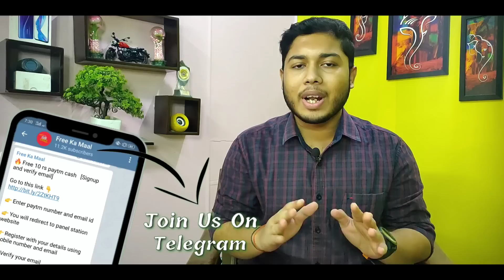Woovly ₹200 Free Shopping | Mobikwik Free ₹100 | Shopee ₹1/₹9 Loot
【Search @nikhilfkm on telegram if link doesn't work】 Woovly ₹200 Free Shopping | Mobikwik Free ₹100 | Shopee ₹1/₹9 Loot

woovly 200 free shopping
woovly free shopping offer
woovly free products
woovly 100% discount
woovly free offer
woovly free shopping
woovly biggest loot
shopee 1rs sale
shopee loot deals
free products loot
mobikwik kyc offer
mobikwik 100 cashback on kyc
mobikwik kyc loot